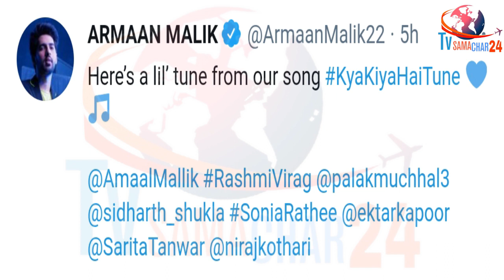Song Video: सिद्धार्थ के Kya Kiya Hai Tune की धुन सुनी आपने | Sidharth Shukla Song Kya Kiya Hai Tune